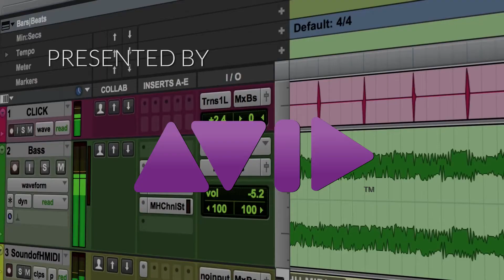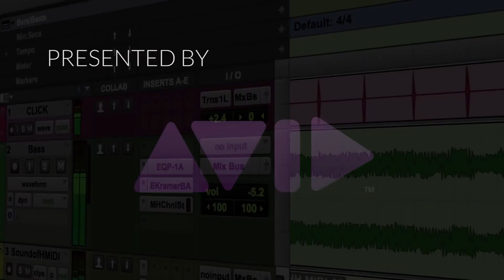SoundWorks Collection: The Music of Lion with Composer Dustin O’Halloran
In this exclusive SoundWorks Collection music profile writer Jon Burlingame chats with Oscar nominated composer Dustin O'Halloran about his work on Director Garth Davis's film LION. Dustin shares how Garth connected with co-composer Volker Bertelmann and how the three collaborated on "the two sides of the butterfly" of the story and why they chose not to use indian style music. Dustin shares his choice of featuring the piano to help capture the story of the main character Saroo played by Dev Patel.